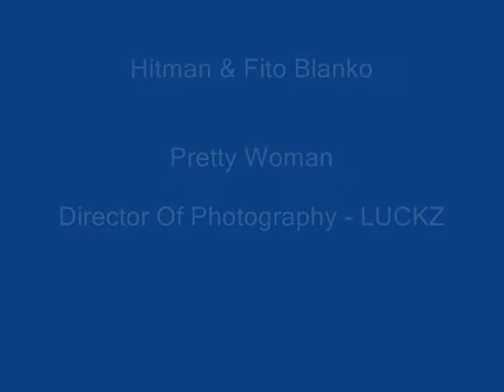Hitman & Fito Blanko - Pretty Girl